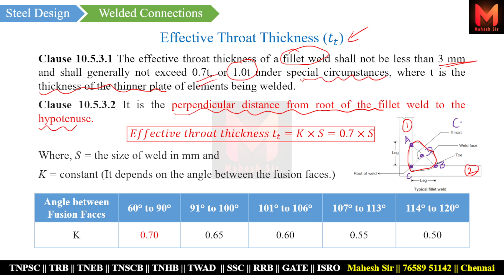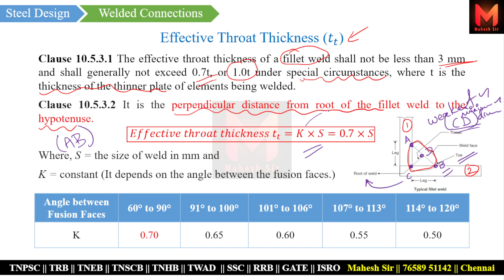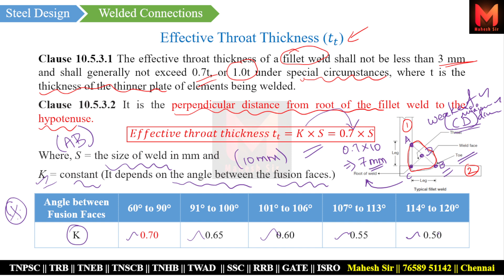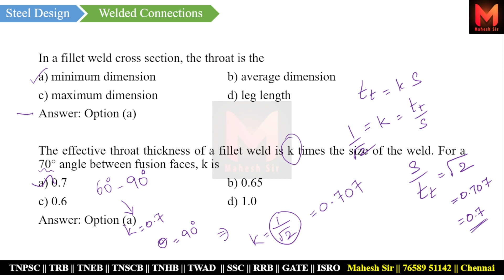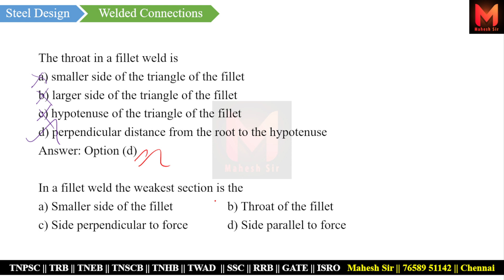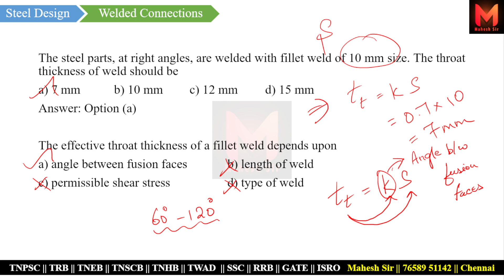Effective throat thickness | Welded connection | Steel Design | TNPSC-AE 2023 (Civil Engg)